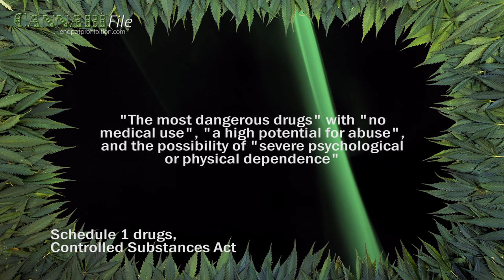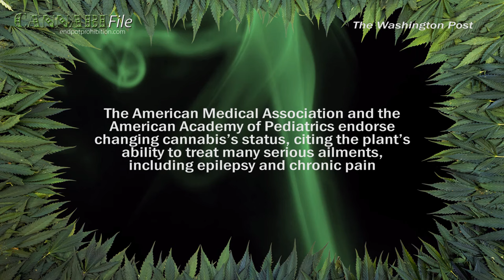DEA May Reschedule Cannabis This Year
In a memo to policymakers in April, the US DEA said it will decide whether to change the federal status of cannabis “in the first half of 2016”.